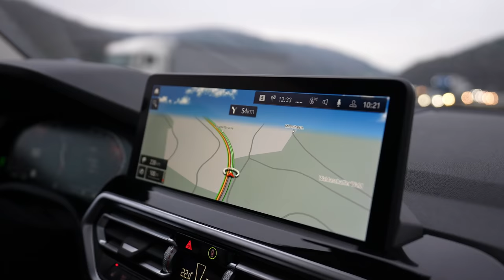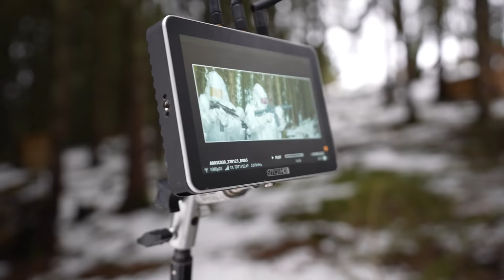Mit Kollegah und Majoe ein Musikvideo drehen und hartes Sparring mit Felix Sturm - RINGLIFE